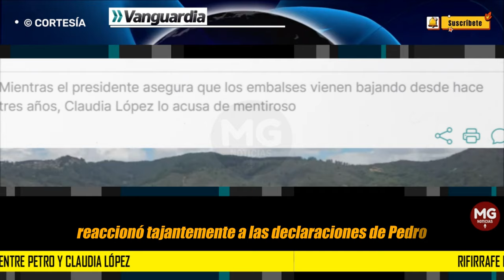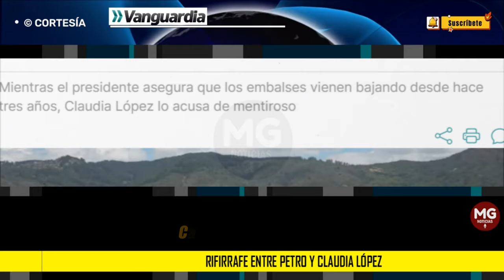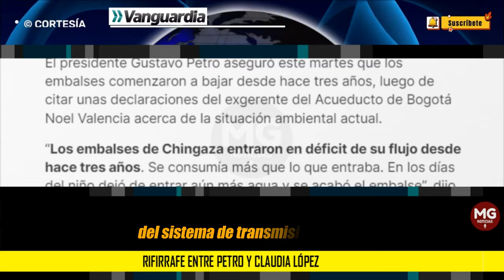"MENTIROSO" ⛔ Rifirrafe entre Petro y Claudia López por el bajo nivel de los embalses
El presidente Gustavo Petro aseguró este martes que los embalses comenzaron a bajar desde hace tres años, luego de citar unas declaraciones del exgerente del Acueducto de Bogotá Noel Valencia acerca de la situación ambiental actual.
VANGUARDIA